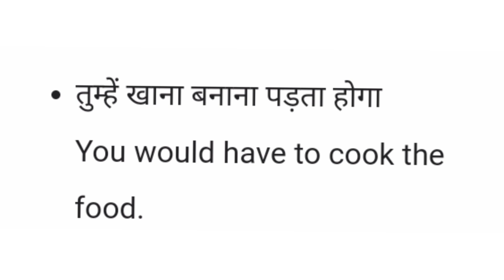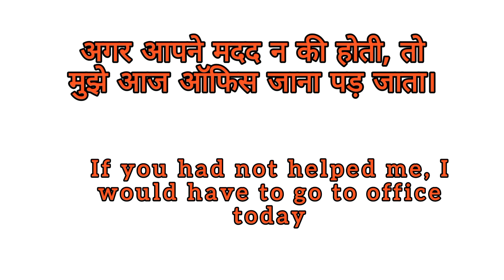use of "Would Have To" in hindi With meaning in english || would have to का प्रयोग